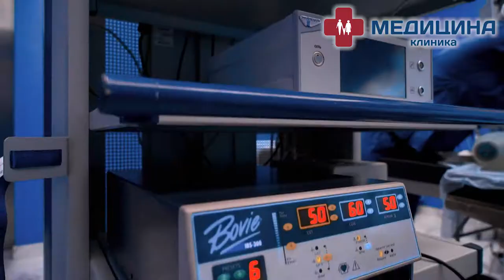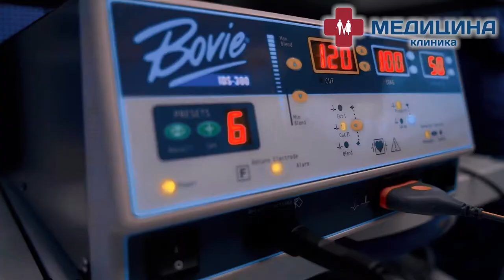Клиника Медицина - урология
Проведение самых современных урологических операций . Новейшее немецкое оборудование  Karl Storz.
Операции проводит ведущий московский специалист уролог/ андролог Тахаев Ризван Алиевич.
Запись на консультации и операции по тел.: 91-04-09